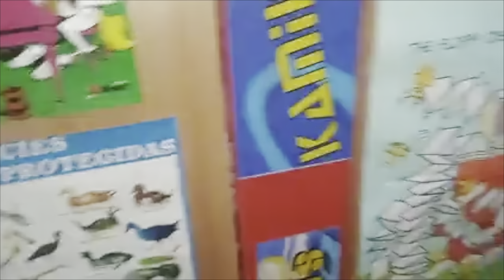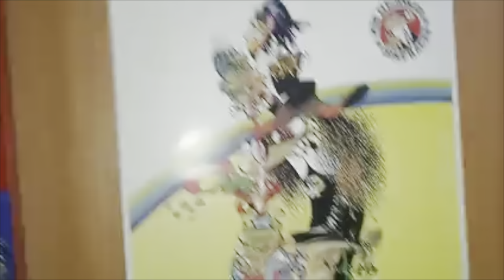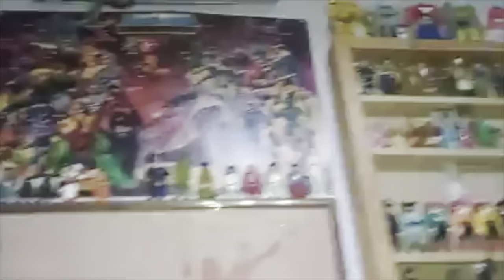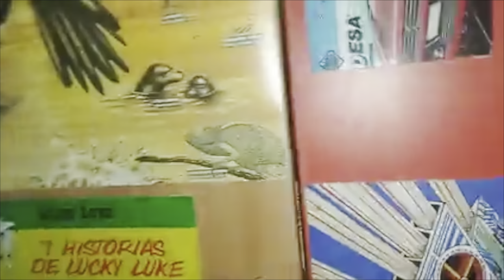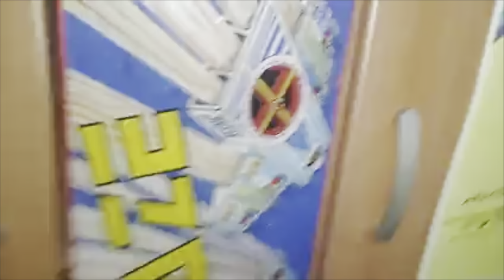Y TU QUÉ COLECCIONAS? 🤩 La Colección de Jose de Málaga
Hoy volvemos a retomar una sección que me encanta y que es COMPARTIR VUESTRAS COLECCIONES 😃

🤗💲 Con tu DONACIÓN podré COMPRAR COSITAS 🎤🎧💻📹 para dar MAYOR CALIDAD AL CANAL 🤗💲➡️

✅ AQUÍ TIENES UNA SELECCIÓN de mis vídeos favoritos 🤩 con mucho MUÑEQUISMO y amor al PLÁSTICO NOSTÁLGICO 😍

✅ SI necesitas PUBLICITAR tu 💥MARCA, PRODUCTO o NUEVA COLECCIÓN💥 , has llegado AL SITIO INDICADO, por que le daré TODO EL 💖AMOR Y CARIÑO 💖